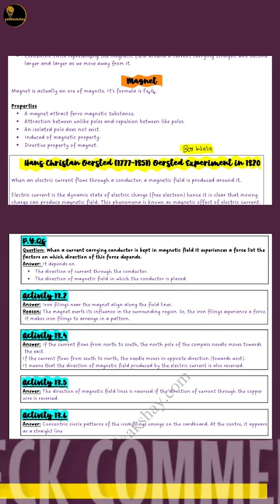Is NCERT sufficient for BOARDS? ncert class10 20tipsfor10 :03